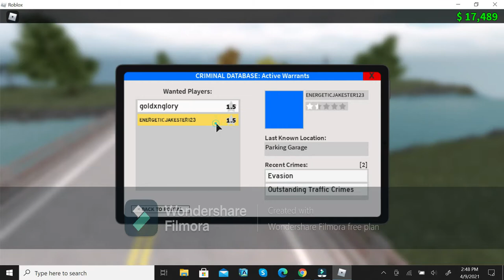playing emergency response liberty county in roblox!!